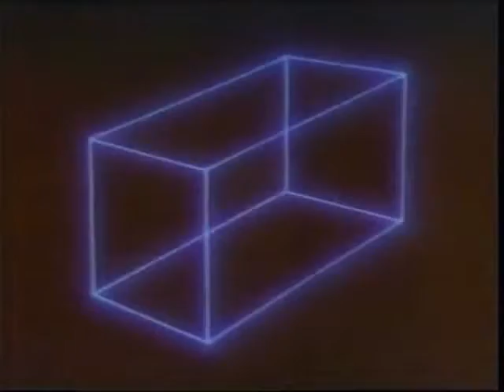1985年CM 河合奈保子 日立 ゴミパック ビオレU